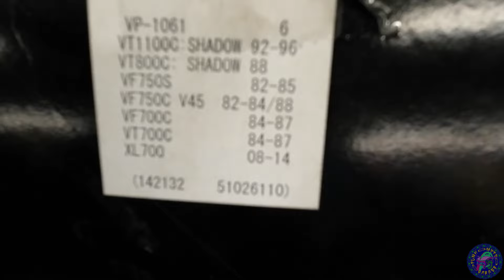ХYЯРЬËБАШЬ.Мне надоели бестолковые блоги